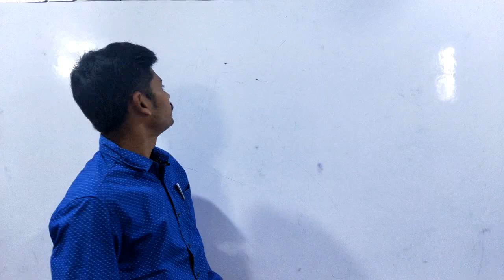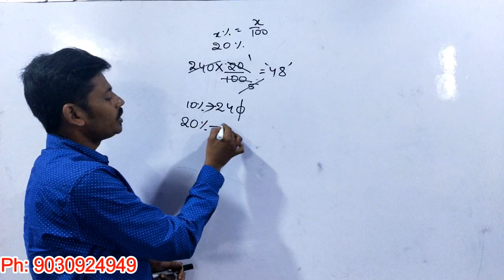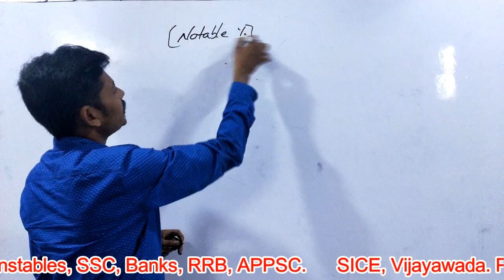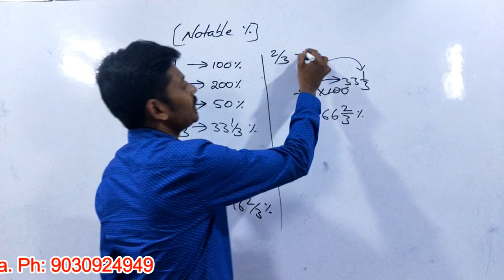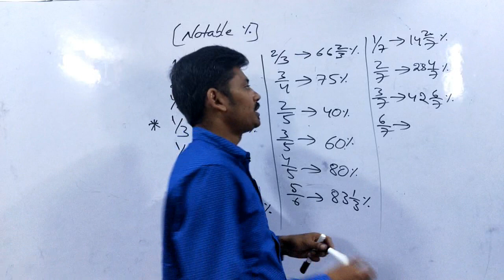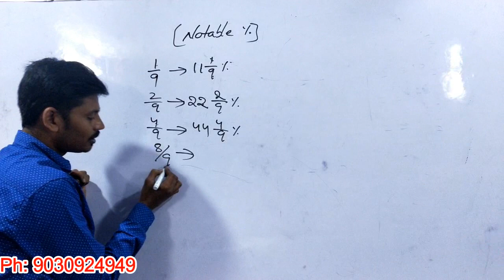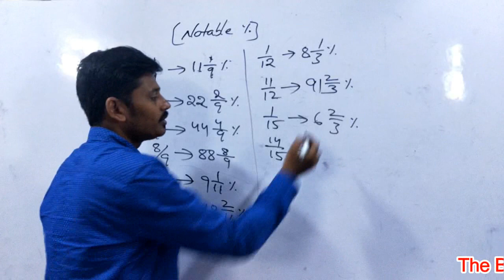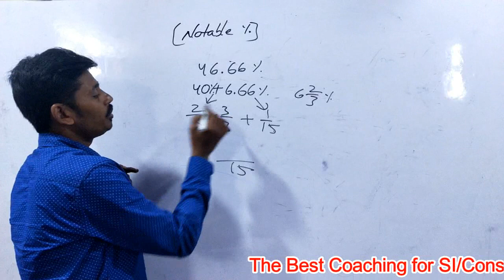PERCENTAGES BEST INTRODUCTION | PERCENTAGES CONCEPT IN TELUGU | ARITHMETIC ONLINE CLASSES TELUGU